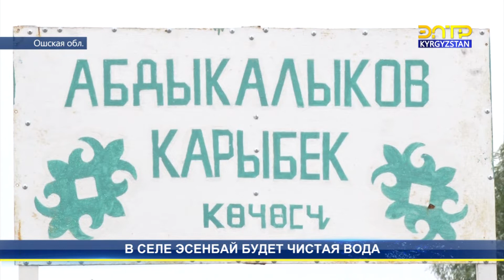В селе Эсенбай будет чистая вода